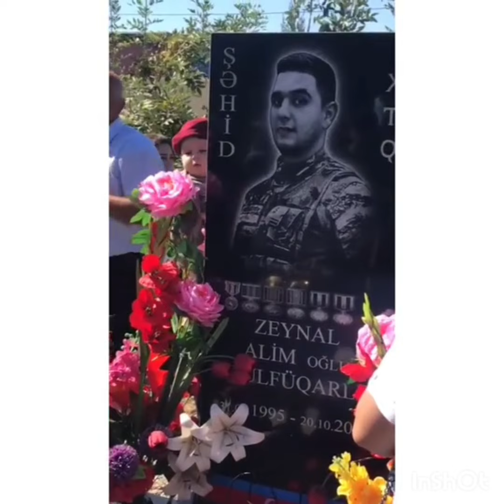Şəhidmizin üzünü belə görmədiyi oğlu!VİDEO